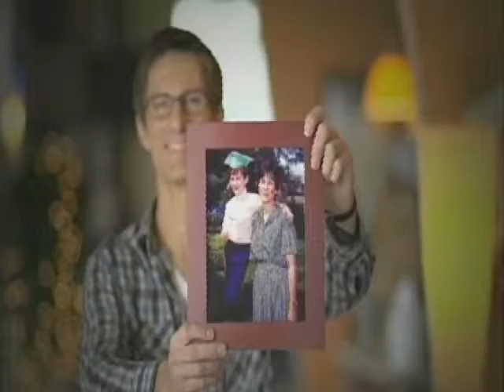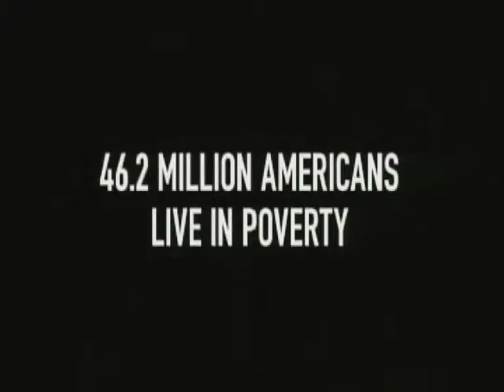Valley Homes on Television: July 24th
Hosts:

Debbie Giordano
Todd Flesner